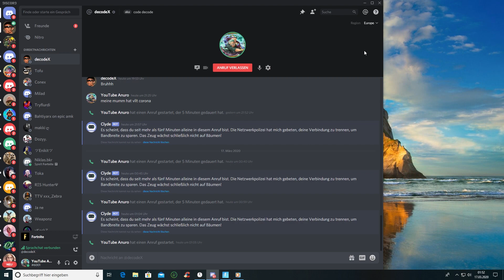Decode Ragequit xdd